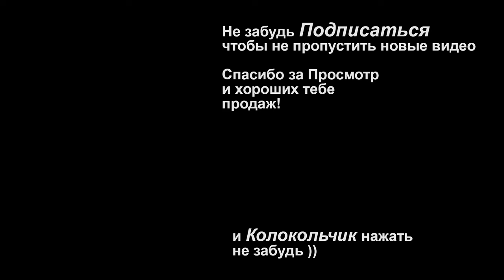Напомнинание - Сегодня Анонс 5 потока по Запуску бизнеса на WildBerries в 19:00 по МСК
Помощница по вопросам 5 потока по Запуску бизнеса на ВБ или